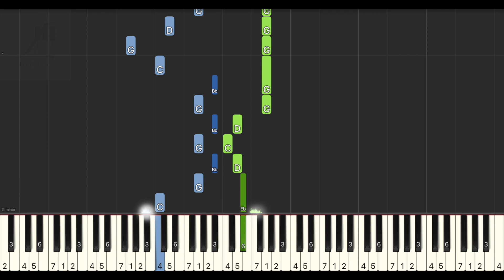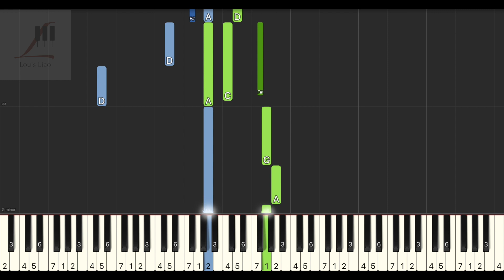楊一琪 仙人掌做不了花『仙人掌拔光刺 也做不了花 我怎麼取悅你 也替不了她 』鋼琴教學 Synthesia 琴譜